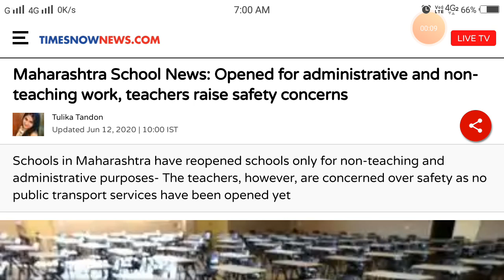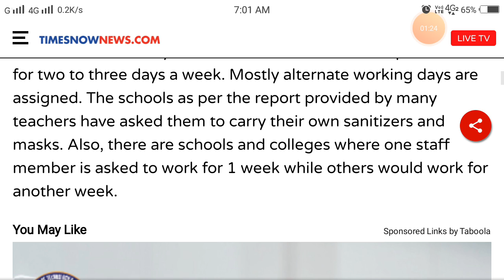MAHARASHTRA SCHOOL OPENED FOR ADMINISTRATIVE WORK |EDUCATIONAL UPDATE |LATEST UPDATE